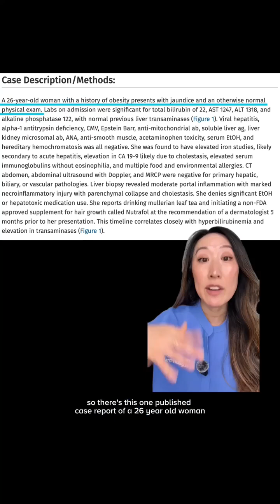Nutrafol and Liver Injury? What This New Case Report Actually Found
There’s been a lot of talk about Nutrafol and liver injury lately, so let’s spill the tea.⁠
A case report in The American Journal of Gastroenterology described a 26-year-old woman who developed acute liver injury after taking Nutrafol for 5 months. No alcohol use, no other medications—her symptoms improved once she stopped the supplement.⁠
It’s just one case, but it’s a good reminder that “natural” doesn’t always mean harmless. Ingredients like turmeric and ashwagandha have each been linked to rare liver reactions.⁠
Listen to your body. If you ever notice yellowing of the eyes, dark urine, nausea, or extreme fatigue, stop the supplement and see your doctor.⁠
Source: The American Journal of Gastroenterology (DOI: 10.14309/01.ajg.0001046328.13395.e1)⁠